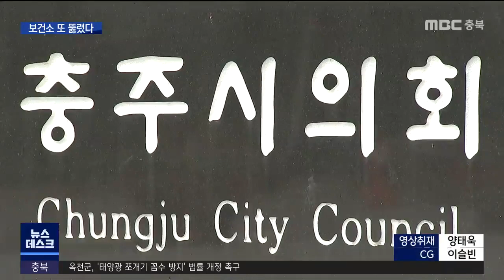충주시보건소 간부 공무원 확진, 무더기 격리ㅣMBC충북NEWS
코로나19 집단감염으로 몸살을 앓은 충주시가
이번에는 보건소 직원 확진으로
발칵 뒤집혔습니다.

 간부 공무원이 확진 판정을 받으면서
긴급 전수검사가 이뤄졌고,
보건소장 등 직원 10여 명이
무더기 자가격리에 들어갔습니다.

 보도에 허지희 기자입니다.

 충주 코로나19 방역의 컨트롤타워인
충주시보건소.

 이곳에서 근무하는 50대 간부 공무원이
코로나19 확진 판정을 받았습니다.

 어제(8/그제) 오후,
미열이 있어 검사를 받았는데
PCR 분석 결과 '양성'이 나온 겁니다.

 보건소는 본서 직원 92명을 긴급 검사했고,
일단 모두 '음성'이 떴지만
직원 10여 명이 접촉자로 분류돼
자가격리에 들어갔습니다.

 보건소장을 비롯해,
검체 채취와 역학조사 등
코로나19 관련 업무를 전담하고 있는
감염병관리과까지 일부 포함되면서,
자칫 방역이 흔들릴까 우려되고 있습니다.

한봉재/충주시 안전행정국장
"역학조사관의 판단에 따라 접촉이 없고 음성 판정을 받은 직원들은 모두 정상 근무를 하고 있습니다. 격리된 직원에 대해서는 업무대행이나 재택근무를 통해서..."

 동선 또한 논란입니다.

 증상 발현 이틀 전부터
추적하는 역학조사에 따르면,
(PIP) 해당 공무원은 지난 주말부터 사흘 내내
충주의 한 사우나를 다녀갔고,
일요일에는 음식점 두 곳을 차례로 찾아
가족과 친구 모임을 했습니다.

 5인 이상 집합금지 명령을 어긴 건 아니라고
진술한 것으로 알려졌는데,
방역 최일선에 있는 책임자의 동선으로는
부적절하다는 비판이 나오고 있습니다.

 증상이 있기 전 오전에는
의회에 업무 보고차 방문한 것으로 확인돼,
시의원 19명과 직원 등 40여 명이
검사를 받고 결과를 기다리고 있습니다.
MBC 뉴스 허지희입니다.
(영상취재 양태욱, CG 이슬빈)